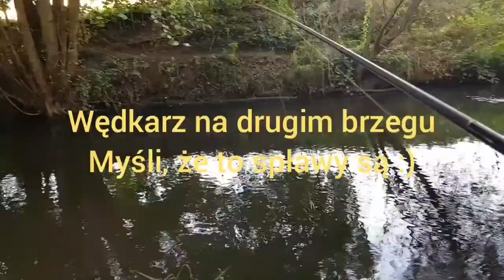Trociowanie na rzece: piękna duża troć i tęczaki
Rzeczne trocie, wrzesień 2021